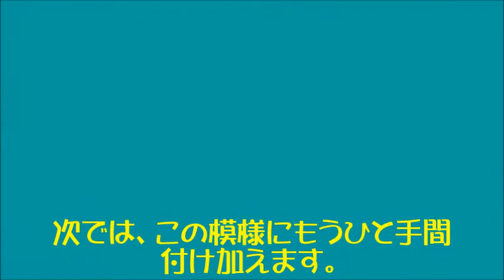How to make kumiko 組子細工で色々な模様を作ってみた 其の２ Japanese craftsmanship "Kumiko" no.5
組子細工の代表的な模様「麻の葉」を作ります。前回と違うのは、葉っぱの加工に葉鉋を使用している事です。

This pattern is "Asanoha"